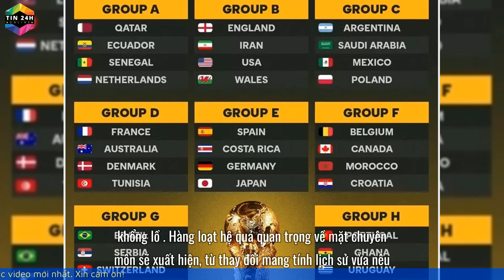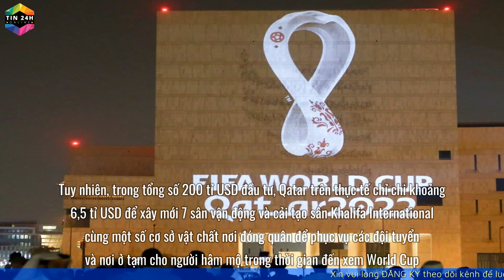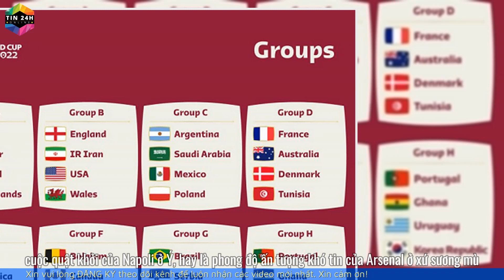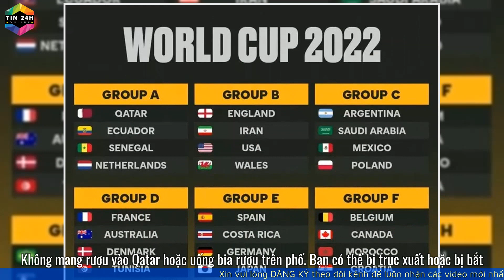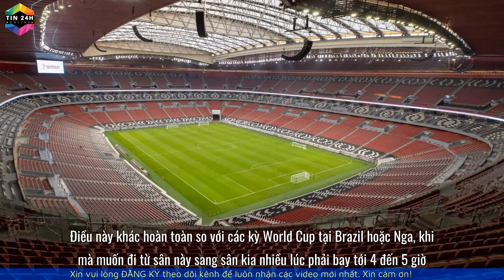LẠ LÙNG NHẤT LỊCH SỬ - WORLD CUP 2022 QATAR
Những điều lạ lùng nhất lịch sử ở World Cup 2022
Vì nhiều lý do, giới hâm mộ bóng đá trên khắp thế giới sẽ được chứng kiến một kỳ World Cup kỳ lạ nhất xưa nay, từ trong ra ngoài phạm vi chuyên môn. World Cup 2022 sẽ khai diễn tại Qatar ngày 20/11 và trận chung kết diễn ra ngày 18/12. Khác biệt đáng chú ý nhất so với truyền thống: đây là kỳ World Cup đầu tiên được tổ chức trong mùa đông ở Bắc bán cầu. Nguyên nhân là vì nhiệt độ mùa hè ở Qatar thường dao động giữa 35 và 45 độ C, thậm chí có thể lên trên 50 độ C, nên không thể chơi bóng. Chỉ đến năm 2015, tức hơn 4 năm sau khi trao quyền đăng cai World Cup 2022 cho Qatar, với những cuộc thăm dò, nghiên cứu, tư vấn, FIFA mới đành tuyên bố dời vòng chung kết World Cup năm nay từ mùa hè sang mùa đông. Còn trong hồ sơ đăng cai ban đầu, Qatar tuyên bố họ có thể điều chỉnh nhiệt độ ngoài trời tại sân bóng bằng các hệ thống điều hòa không khí “siêu to, khổng lồ”. Hàng loạt hệ quả quan trọng về mặt chuyên môn sẽ xuất hiện, từ thay đổi mang tính lịch sử vừa nêu. Theo thông lệ tồn tại gần 100 năm qua, vòng chung kết World Cup luôn diễn ra trong mùa hè và đó chính là thời điểm hợp lý để các nước chọn ra lực lượng tốt nhất nền bóng đá của mình. Mùa bóng ở khu vực châu Âu vừa kết thúc, quá công bằng cho việc so sánh, tuyển chọn, đánh giá các tuyển thủ. Đó là việc của giới cầm quân. Người hâm mộ thì đã có cái nhìn sơ bộ về các cầu thủ mà họ đang chờ xem ở vòng chung kết World Cup. Trong mùa hè, các đội tha hồ thi đấu giao hữu trước giải để thử nghiệm chiến thuật.
▶ TIN24HONLINE là kênh CHIA SẺ NỘI DUNG TIN TỨC CÔ ĐỌNG NHẤT tổng hợp nguồn tin tức mới nhất, cập nhật 24h cả trong và ngoài nước để chia sẻ tích cực đến quý bạn đọc các bản tin mới nhất được cập nhật, bao gồm nhưng không hạn chế các thông tin về thời sự, sự kiện nổ bật, thể thao, giải trí, và các vấn đề quan tâm khác của quý độc giả.
TIN24HONLINE với mong muốn cập nhật các thông tin hữu ích trên truyền thông số đến với mọi quý độc giả.

❤️ Cảm ơn mọi người đã xem các video của chúng tôi và vui lòng nhấn vào ► Đăng Ký kênh miễn phí và biểu tượng 🔔 phía dưới góc phải của video để không bỏ lỡ bất kỳ video mới nhất nào ❤️

▶ Xem những video mới và hấp dẫn nhất theo các chủ đề như các link bên dưới đây ạ: